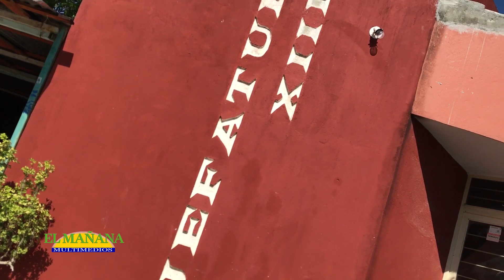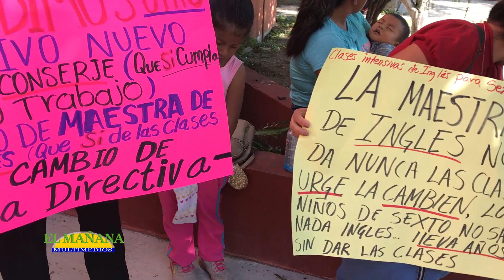Exigen destituir a Directora; Amenaza con correr a niños si no pagan cuota